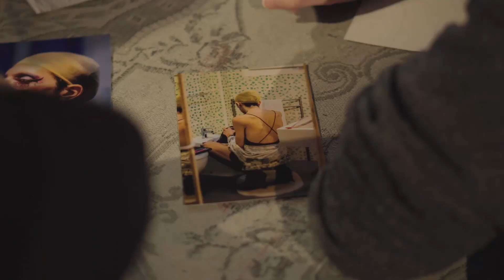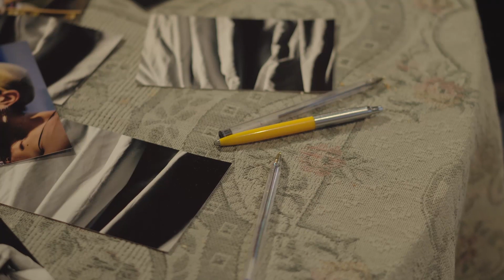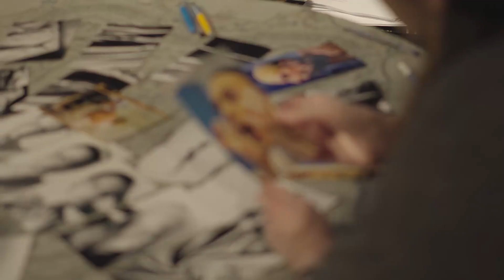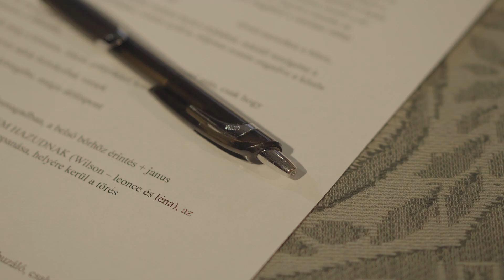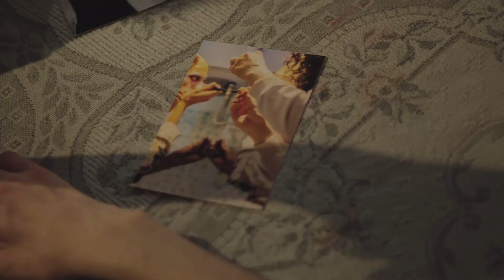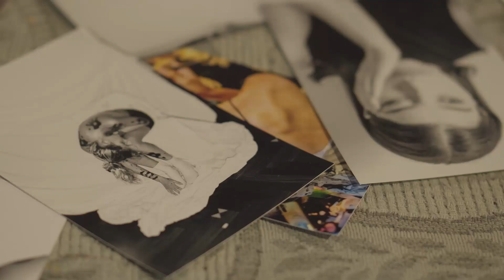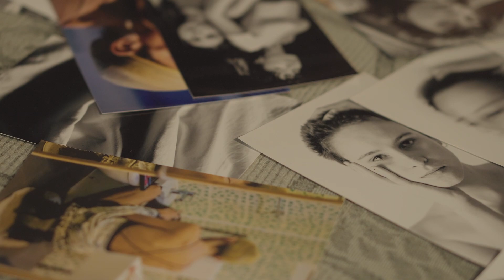PROJECTED SOULS I NAGY LILI PANNA X NINCS ONLINE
Nagy Lili Panna fotóművész első kiállítása az emberi kapcsolatok, bántalmazás és annak következményeit feldolgozó anyagból áll össze, melyhez interaktív befogadói stratégiák mozgósítása mentén igyekeztünk a kiállításon közeledni. A nem kívánt vagy kikerülhetetlen kapcsolatok nehézségeit, örömeit, legbensőbb pillanatait örökíti meg a kiállítás anyaga, melyhez a Nincs online folyóirat szerzői írtak szövegeket. A szerzők a munkafolyamat során műhelymunkán is részt vettek, melyről werkfilm is készült.

Az inspirációs munkafolyamat célja a kiállítás anyagához történő közelebb kerülés, mely a fotók mögött rejlő személyes történetek megismerésén, a vizualitás és az írás találkozásának kihívásain keresztül a mélyebb átélést segíti elő.

Nagy Lili Panna (2000, Budapest), fotóművész. Egész gyermekkorában kereste önmagát a művészetben, amit végül a fotográfiában talált meg. Munkájában elsősorban különböző egyénekre és önmegvalósításukra fekteti a hangsúlyt. 2019-ben merült bele igazán a portréfotózásba, 2020-ban kezdte meg tanulmányait Rómában, egy művészeti Akadémián. Idén nyáron végül maga mögött hagyta az olasz várost és oktatást, de az elmúlt évek tapasztalatai vezették el a művészt a máig megvalósult alkotásaihoz.

A kiállítás-projektben alkotó  szerzők: Beke Sára D., Biró Sára, Déri Anna, Fazekas Áron, Márton Ágnes, Paszti-Lénárt Flóra, Ráday Zsófia, Szabó Máté, Szamosvári Bence

Köszönet azoknak, akik a videóban szerepeltek:  Beke Sára D., Biró Sára, Déri Anna, Fazekas Áron,  Ráday Zsófia, Szabó Máté, Nagy Lili Panna, Szűcs Anna Emília

Rendező, operatőr és utómunka: Tamaskó Áron
Projektvezető: Szűcs Anna Emília (főszerkesztő, Nincs online folyóirat)
Köszönet a közreműködésért: Kovalovszki Rita, Axmann Lívia
Helyszín: Nyitott Műhely

Az esemény és a kiállítás anyagából készült 2022-es Nincs-naptárak elérhetők itt
Grafika és design: Szűcs Zsófia

A folyóirat alapvető célkitűzései közé tartozik a kezdetektől fogva, hogy felkarolja a kortárs művészeti szférákban alkotókat és megjelenési lehetőséget biztosítson nekik, hogy a különböző területeken tevékenykedő emberek egy olyan közösség részévé válhassanak, amely támogatja az új és formabontó diskurzusok kialakulását.